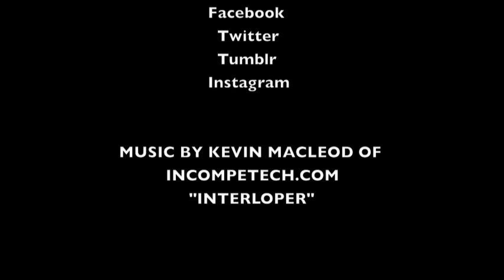Bible In A Survival Kit or Bug Out Bag? Here's Why...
Why bother putting a Bible in a survival kit?  What if you don't believe in the Bible ? Here are some thoughts on why I think this is worth your consideration.

BUDGET-FRIENDLY ITEMS I RECOMMEND:
1. The Mora Craftline Basic 5 11
2. Mylar Blankets
3. UCO Stormproof Matches
4. Light My Fire Fire Steel 2.0
5. Stanley Stainless Steel Cook Set

SOLID SURVIVAL KNIVES:
1. ESEE 6
2. Ontario Knife Company Rat 7
3. Benchmade Bushcrafter
4. TOPS Kukri
5. Mora Garberg

1.CRKT Squid
2. Benchmade Griptilian
3. Spyderco Tenacious
4. Ontario Knife Company Rat 2
5. CRKT Fossil

1. Streamlight Microstream
2. Olight S1R Baton 2
3. Thrunite T1
4. Thrunite TC15
5. Fenix PD35 TAC

1. Bahco Laplander Saw
2. Corona Folding Saw
3. Mechanix Gloves
4. Large Firesteel
5. Pocket Bellows

SOLID BAGS
1. Vertx EDC Commuter Sling Bag
2. Maxpedition Valence Tech Sling
3. Vanquest Mobius
4. Vanquest Envoy 13 Bag
5. Helikon-Tex Bail Out Bag

2. 10 Lies About Survival